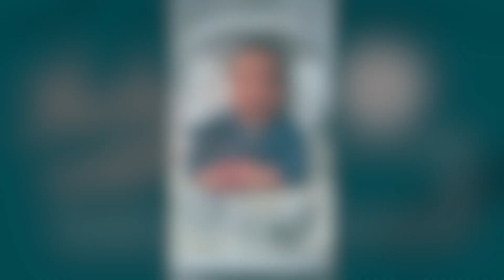Adorable Newborn Session with Noah | Newborn Knit Sleeper | Tiny Tot Prop Shop | Newborn Photo Props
Tiny Tot Prop Shop Inc sells high quality newborn photography props such as;
~ Our best selling Dream Knit Wraps
~ An array of stretchy wraps
~ A beautiful variety of beanbag posing fabric
~ Rainbow baby photo props
~ Bonnets and tiebacks
~ Wooden bowls and so much more!